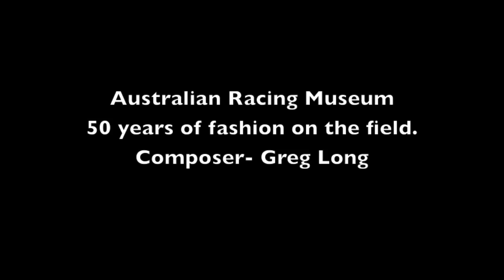New Project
Sound track composed for ARM fashion on the field exhibition 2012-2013